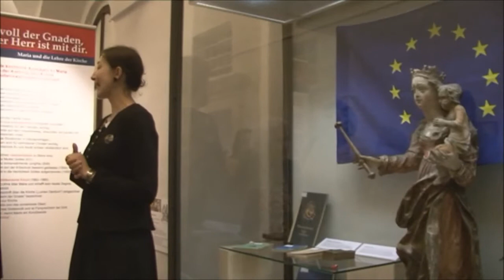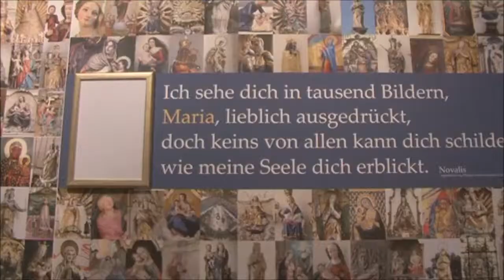Lisas Lange Nacht der Kirchen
Orgelklang oder 1001 Gesichter der Lieb... wie ich mich entschieden habe, erfahren Sie in diesem Beitrag